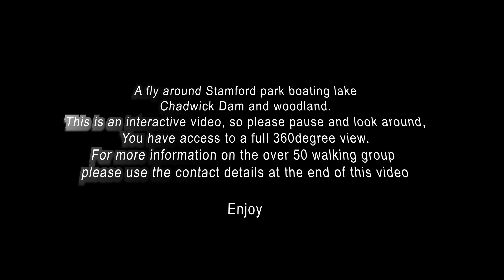360video - Chadwick dam and Stamford boating lake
This immersive 360 degree video is of Chadwick Dam and Stamford boating lake. It's an initial start point for a walking project in and around the locality.
The video is a collection of 360deg photos collated into a short video.